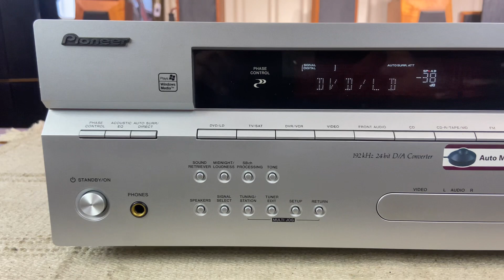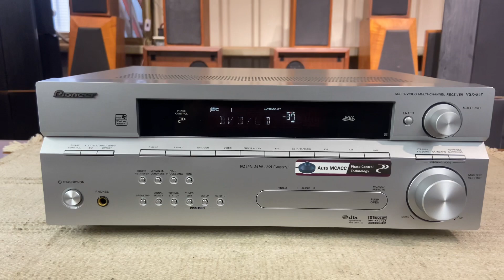夢響音響工作室 音響收購 音響買賣 0987795527 PIONEER VSX-817